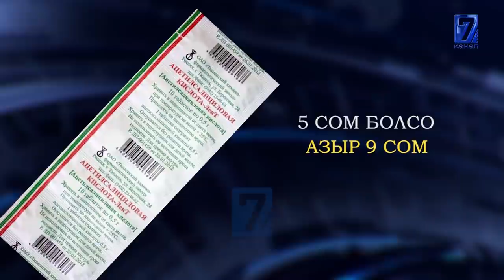ПНЕВМОНИЯ, КЫМБАТ ДАРЫ-ДАРМЕКТЕР ЖОГОРКУ ЧЕКТЕ ТУРАТ. КРдагы АБАЛ